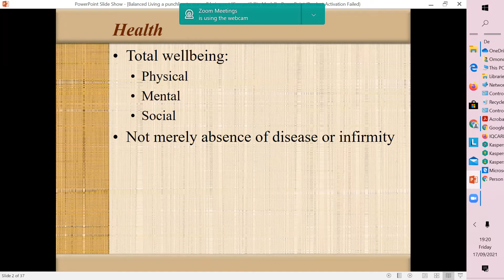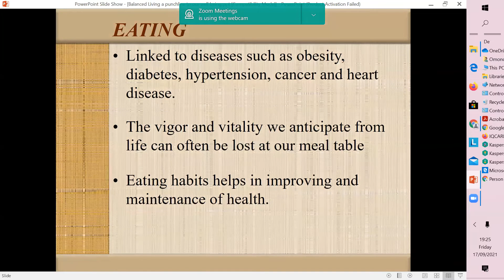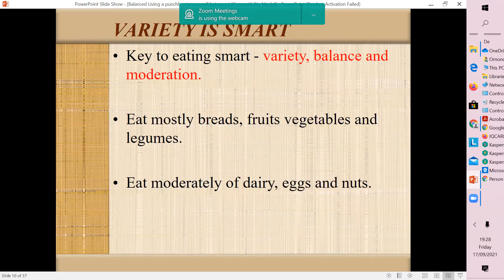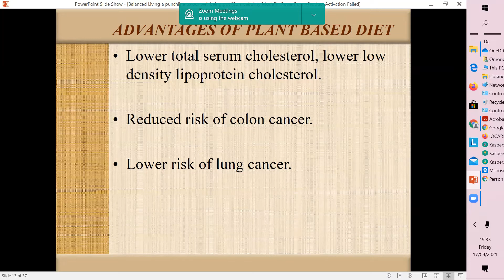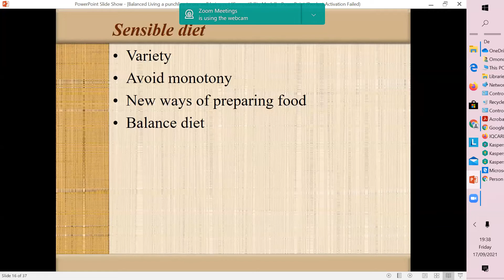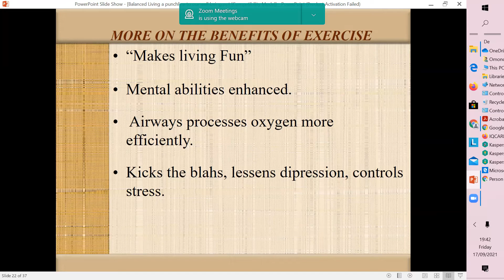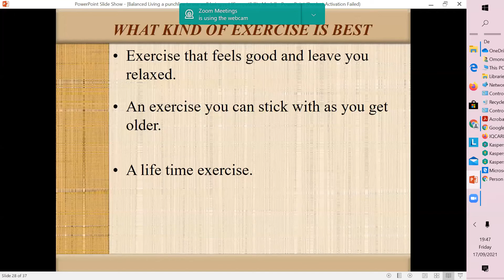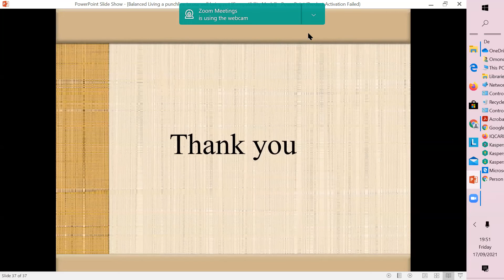Punchline to a Well Being | By Dr George Oyoo | Shofar Devotional Series